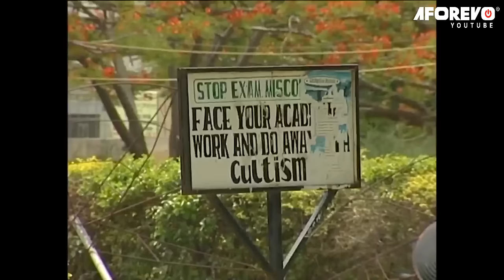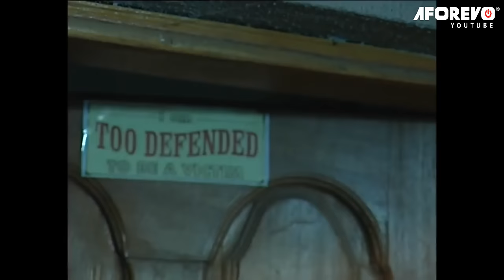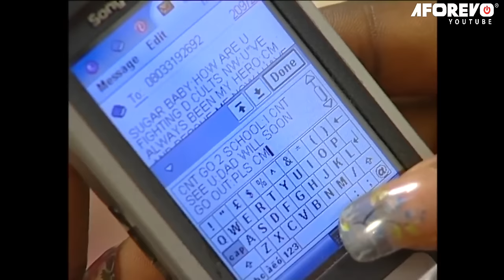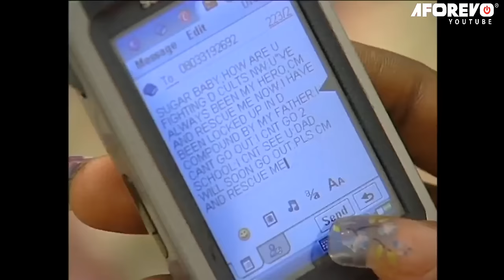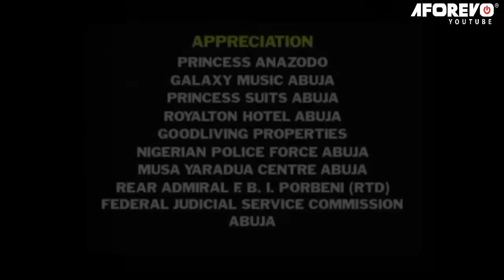HOW CAN MY DAUGHTER END UP WITH A PRISON BOY(OLU JACOBS, PAT ATTAH, OGE) OLD NIGERIAN AFRICAN MOVIES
The university is the citadel of knowledge, where destinies are molded, and students are equipped as leaders of tomorrow. But when the activities of some unscrupulous individuals, who are cultists, threatens to disrupt this noble concept, the university will take any measure necessary to mitigate or totally eliminate this menace.

Starring: OLU JACOBS, PAT ATTAH, OGE OKOYE, AMAECHI MOUNAGOR

AFOREVO NAME: aresenal